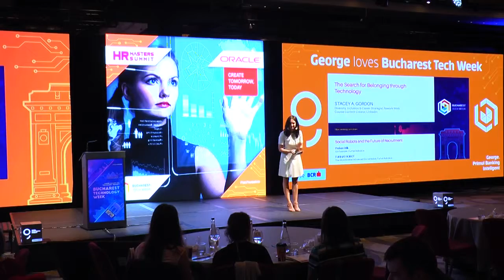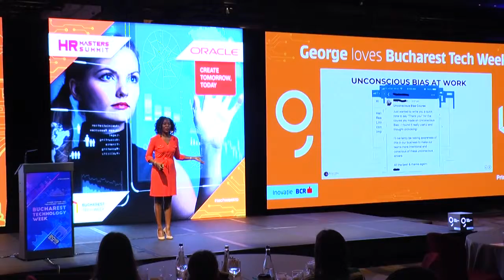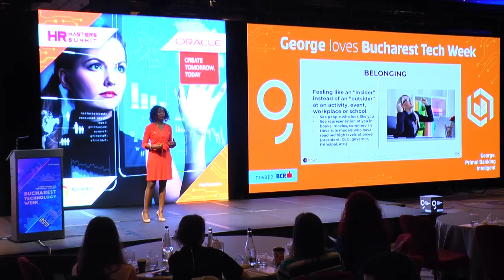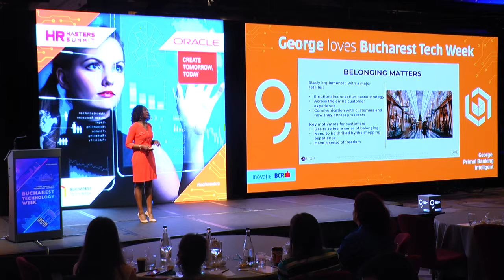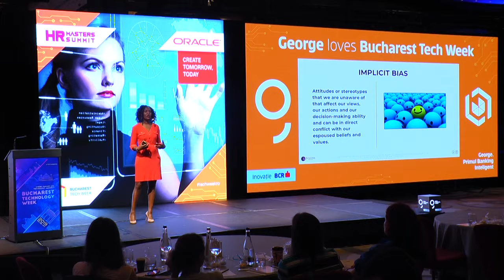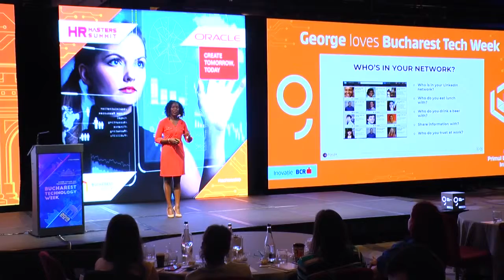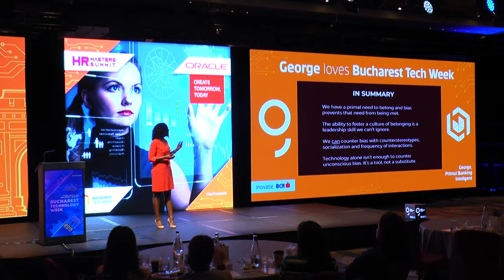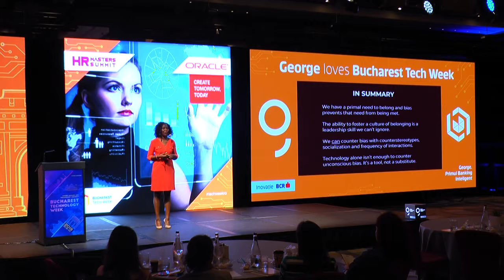Bucharest Tech Week | "The Search for Belonging Through Technology" by Stacey A. Gordon.